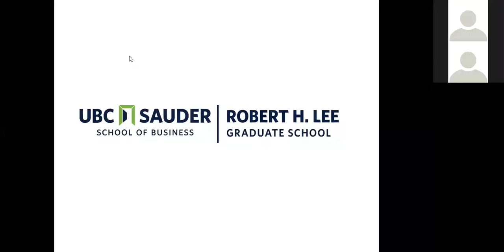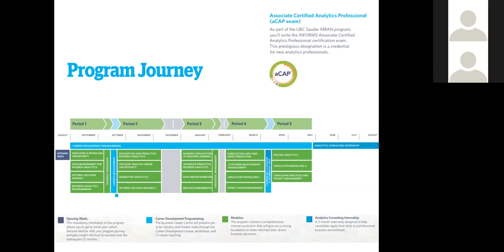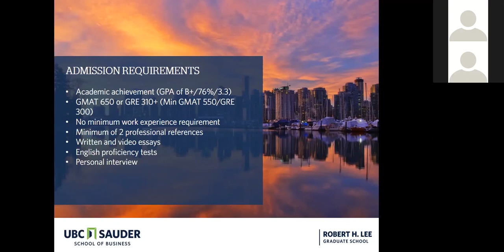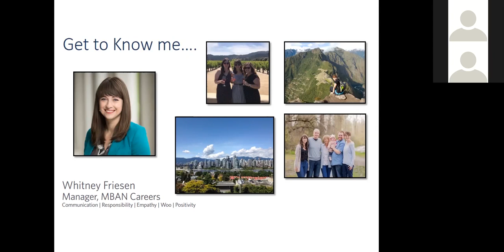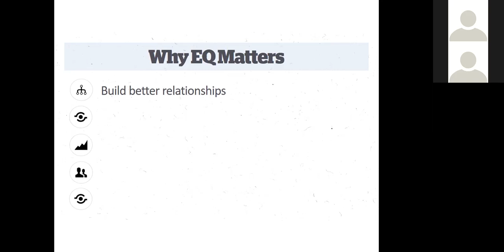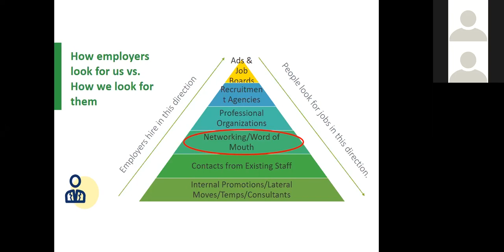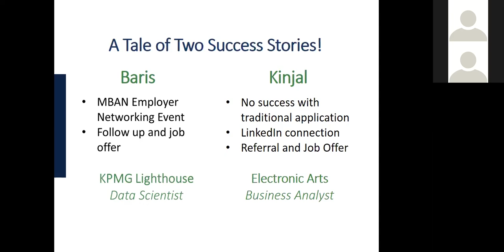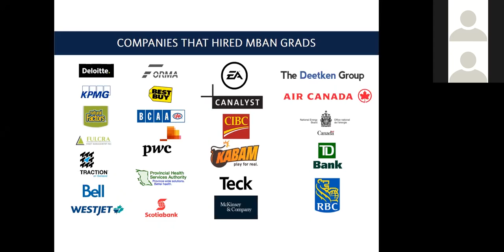UBC MBAN Webinar: How to start your career in business analytics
Natalie, a Recruitment & Admissions Manager at UBC Sauder's Robert H. Lee Graduate School is joined by Whitney, Master of Business Analytics Careers Manager as they will provide an overview of the business analytics career roadmap and will be letting attendees know where our students have gone, what careers they've found with the UBC MBAN, and answer any admission-related questions.

Questions?